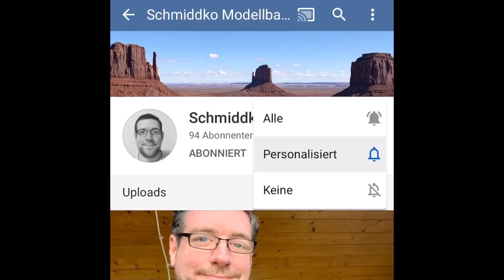Bahnhofs Modul Teil 2 mit Märklin C Gleis Modellbahn Bau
Hier kommt jetzt der zweite Teil zu meinem Bahnhofsmodul.